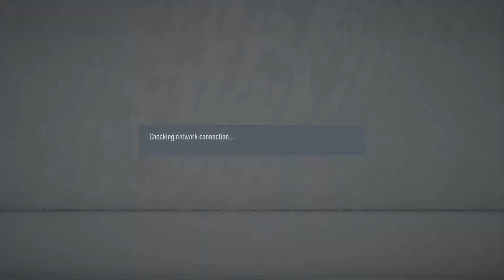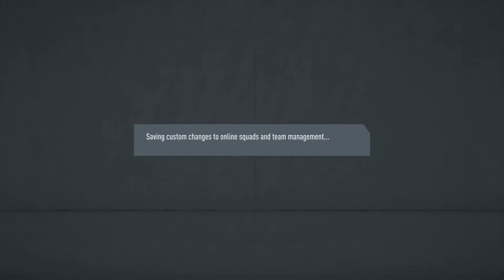UniKL vs UniMAP